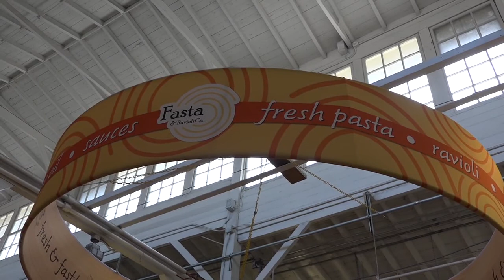New CAT Bus Route Press Conference and Ride - May 26, 2016